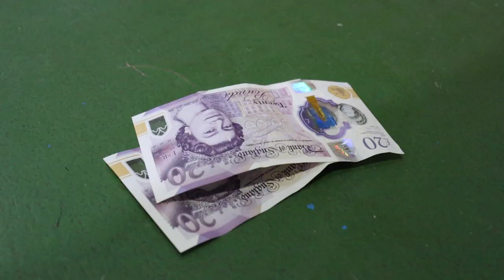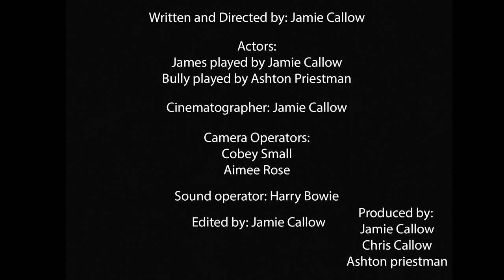Determined - Short film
Final Major project for college